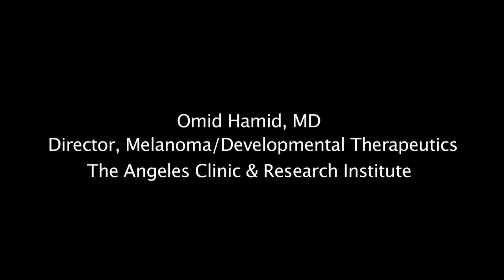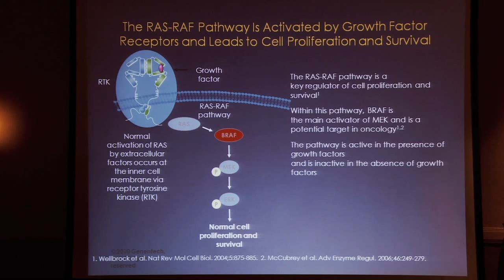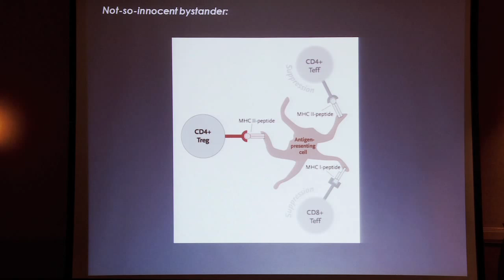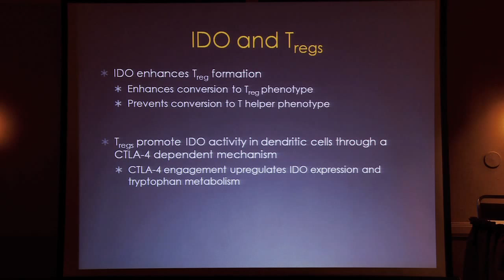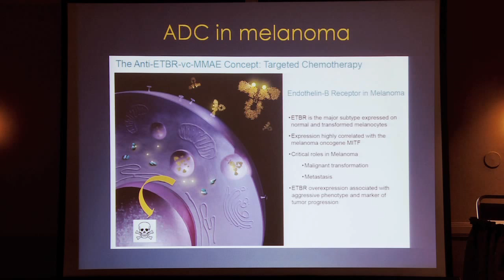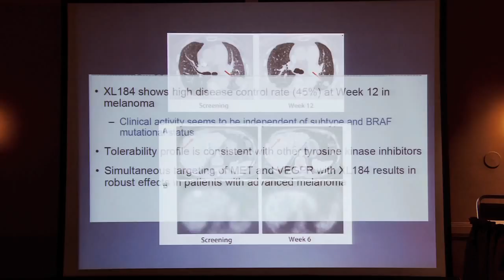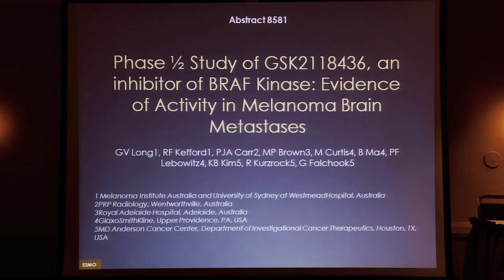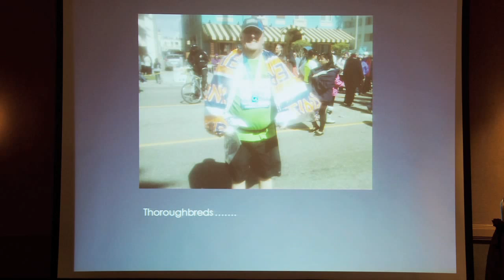Future Therapies: Beyond 2012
Patient and Caregiver Symposium held in Santa Monica, CA at The Angeles Clinic in which Omid Hamid, MD and other melanoma experts discussed melanoma treatments.